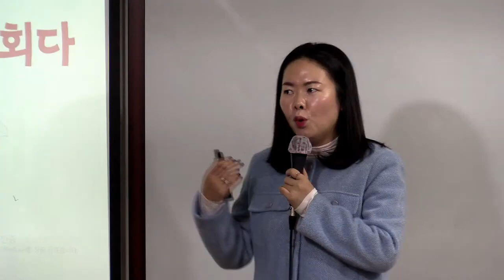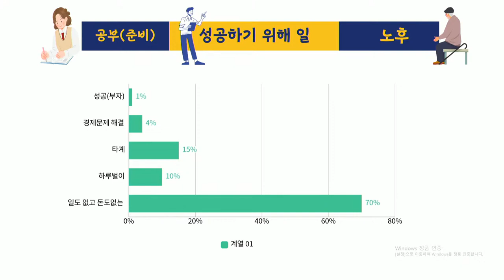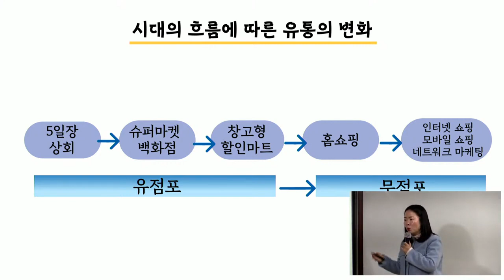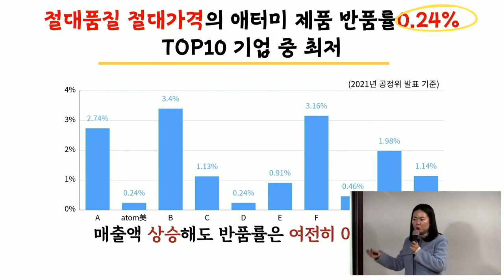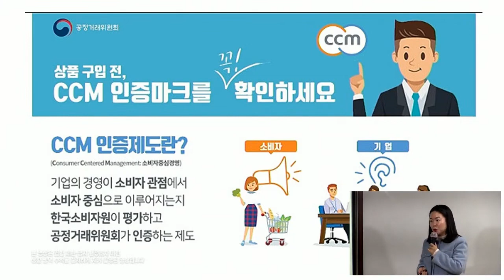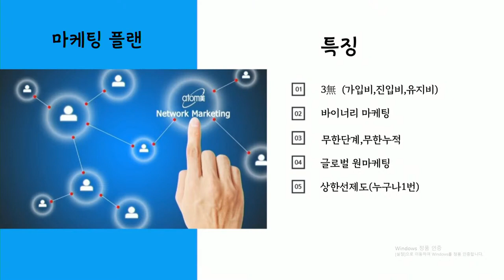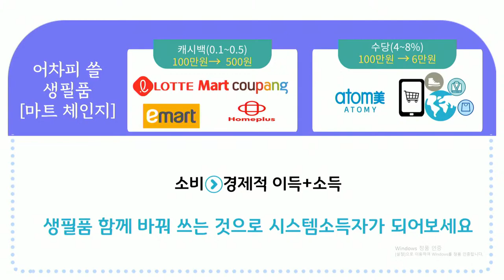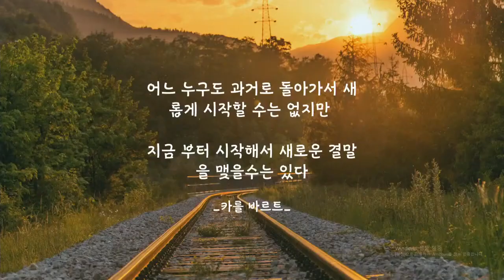TOP 화요일 기초사업설명/김영림SRM